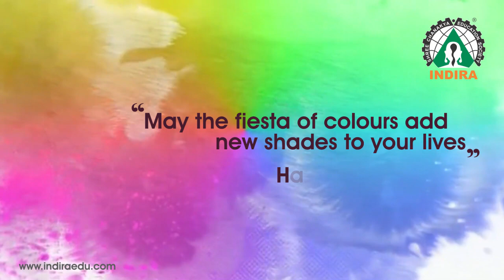Happy Holi 2021 - Indira Group of Institutes, Pune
“The Colors of Holi symbolize different moods, emotions and attitude. It teaches us to accept and enjoy every phase of life with an open heart.”

Owing to the pandemic, we won't be able to celebrate Holi as we used to but the enthusiasm and zeal are the same.

Wishing everyone A Happy & Safe Holi 2021 !!

Here's a beautiful video from our students:

Indira Group of Institutes, Pune